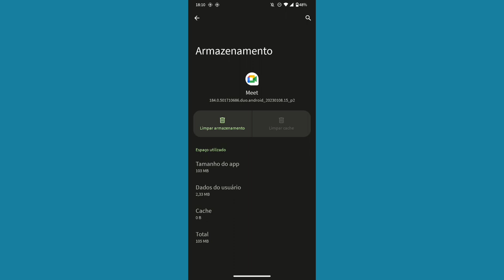COMO LIBERAR ESPAÇO DE ARMAZENAMENTO NO APLICATIVO MEET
eai galera.
nesse vídeo você vai saber como está liberando armazenamento do celular no aplicativo google meet.